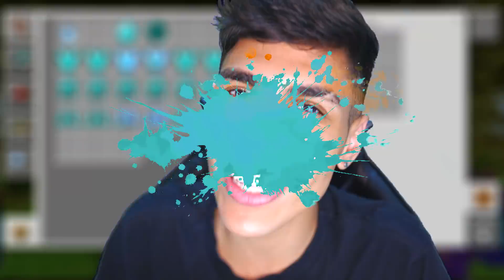NOVO KARMA DO JIGEN no MINECRAFT PE !! NARUTO ADDON GUERRA EP. 2 ‹ Ine ›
Na nova guerra de Minecraft Pocket Edition consegui o Karma do Isshiki e vou atrás agora de derrotar todos meus inimigos !!
✖ Bora 10.000 Gosteis pra mais Naruto de Minecraft !?